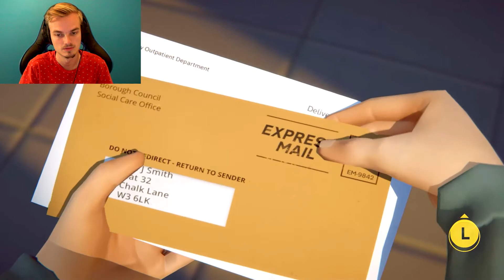What Happened To These People In This SUPERNATURAL Game? - Last Stop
Last stop is a new adventure story game about the supernatural! Let's see what is has to offer..